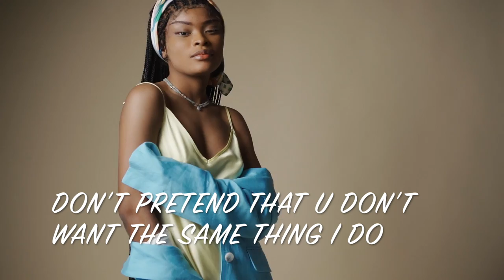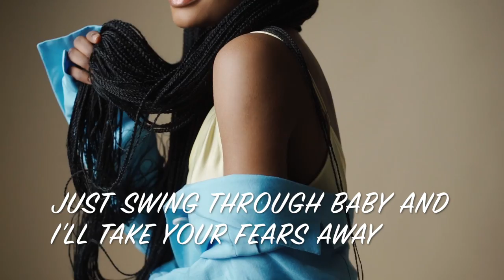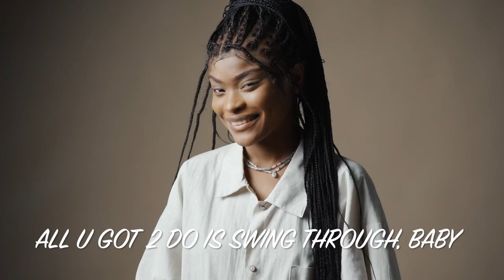SWING THROUGH - Music Video | Music Album So Much Soul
SWING THROUGH - Music Video | Music Album So Much Soul | Derrick D'MAR Martin.

D'MAR does it again! This time out he's persuading his love interest to "Swing Through" and let him show her that he can satisfy her every need. The groove on this one is undeniably infectious.

Enjoy the vibe and visit for more DERRICK D'MAR MARTIN Update.
for more new Music.